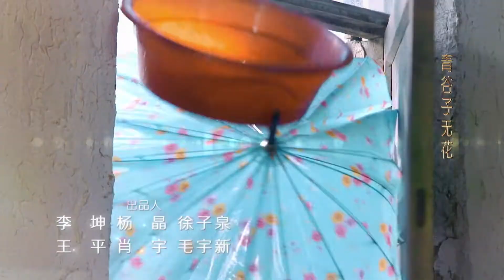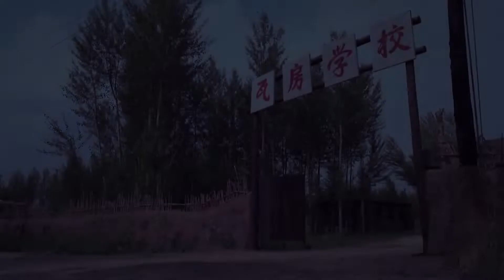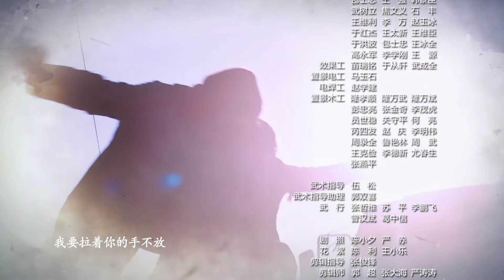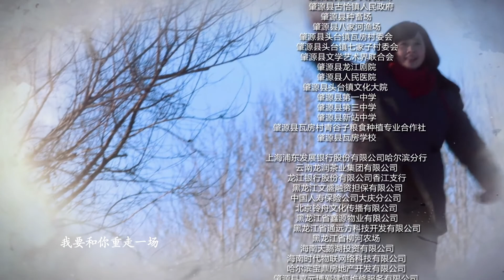【青谷子】13 中国大陆/2021/乡村/励志 | 主演：张一山、孙耀琦、马浩博、黄诗佳、刘畅、一真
好剧就在西瓜视频官方放映厅
Hi！Like me, please pay attention to me！
更多精彩值得您的期待……
More wonderful is worth your expectation……